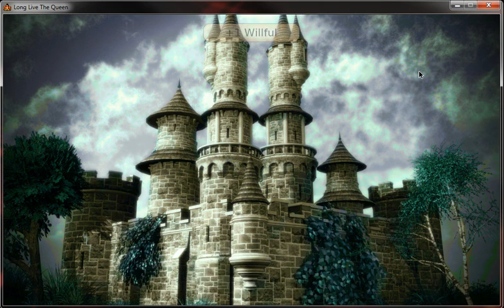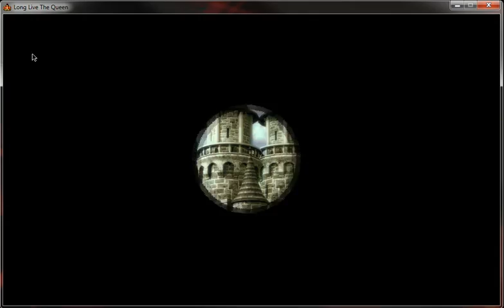Let's Play Long Live the Queen | Walkthrough 07 (Exiled Queen)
Let's Play Long Live the Queen by Hanako Games! Game content copyright Hanako Games and shared here with written permission. Commentary content copyright Ana Mardoll.

Walkthrough 07 (Exiled Queen) is my playthrough where I instigate a civil war, end it by strategic use of a hostage, and get driven out of Nova and into Talasse by the invading Shanjians. Game achievements include:

1. A Hostage To Fortune (You have demanded a ransom.)
2. A Land Divided (You have faced a civil war.)